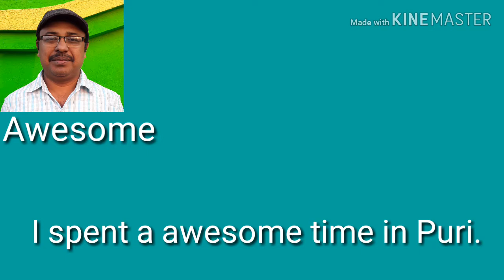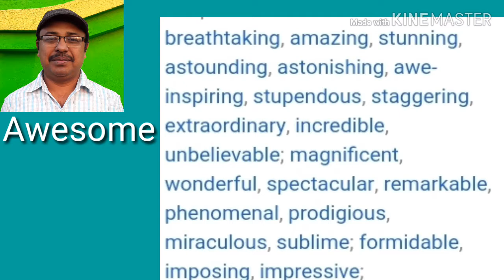Spoken English for Beginners Tips 5 ( How to increase Vocabulary )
VOCABULARY How to learn English vocabulary fast. How to learn Spoken English . More spokenenglishinbengali spokenenglish spokenenglish spokenenglishlearningvideos spokenenglishclasses spokenenglishguru spokenenglishinbengali .
If you have any question plz comment. spokenenglishinbengali  spokenenglish spokenenglish spokenenglishlearningvideos  spokenenglishclasses  spokenenglishguru  spokenenglishinbengali .

AllspokenEnglish Put your comments below.